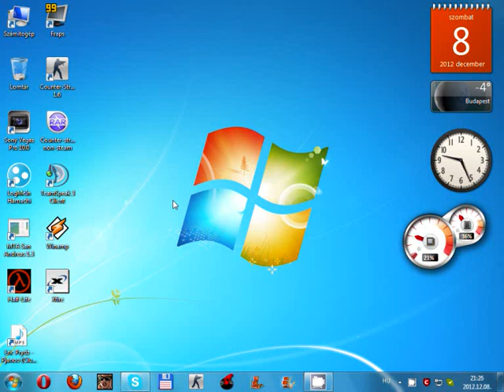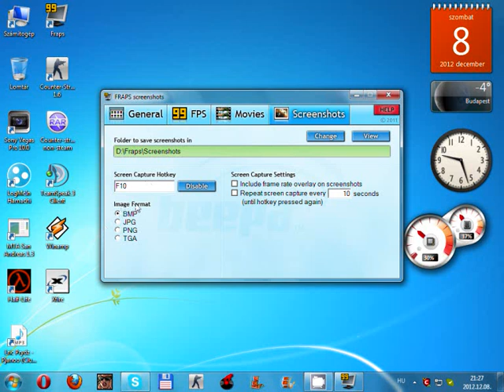Fraps Beálítása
Remélem Segítettem!
 Beálítássa Ennyire Egyszerű!